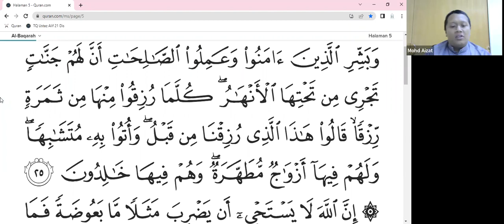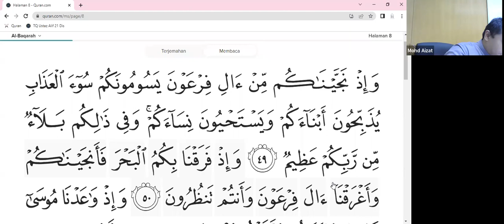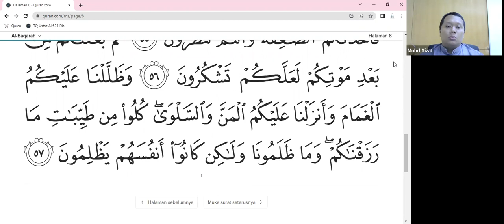KELAS TALAQQI AM SESI RABU GROUP 2 (USTAZ ALIF JOEMASRY)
Tarikh: 21 Disember 2022 (Rabu)